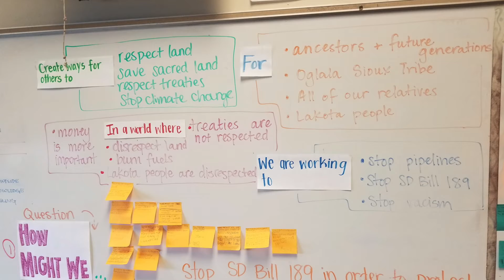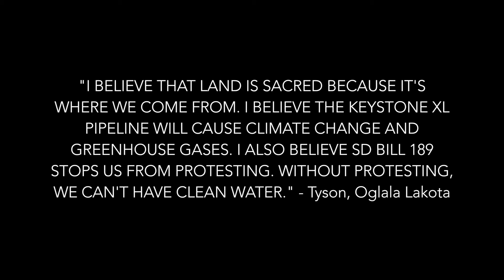USA NO KXL